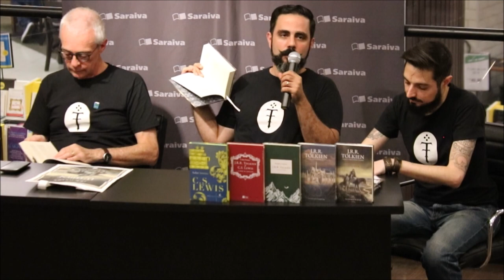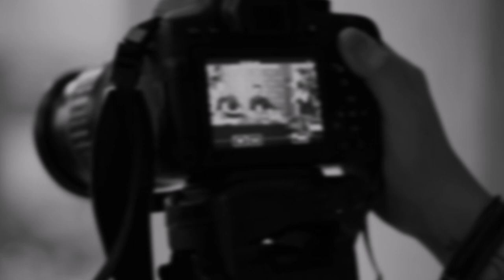Lançamento do livro "Beren e Lúthien" (São Paulo/SP) | TT #290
Aqui você acompanha tudo o que ocorreu no dia 10 de novembro de 2018 na cidade de São Paulo, para o lançamento do livro Beren e Lúthien de J.R.R. Tolkien. O evento aconteceu na Livraria Saraiva do Shopping Center Norte das 16h as 18h30 e contou com a presença ilustre de Ronald Kyrmse, tradutor da obra. Fecharam a mesa de discussões, Alexandre Azevedo, Cesar Machado e Samuel Coto. Bora conferir na íntegra todos os papos, brindes e cosplays!

- Apresentação:

Samuel Coto (HaperCollins Brasil);
Ronald Kyrmse (tradutor);
Alexandre Azevedo (designer)
Cesar Machado (apresentador);

- Fotografia: Aline Gorski;

- Filmagem, time-lapse e direção: Carla Fernanda Reis;

- Roteiro: Sérgio Ramos;

- Direção e edição: Cesar Machado.

FANPAGES PARCEIRAS - - - - - - - - - - - - - - - - - - - - - - - - - - - -

- MÚSICAS - - - - - - - - - - - - - - - - - - - - - - - - - - - - - - - -